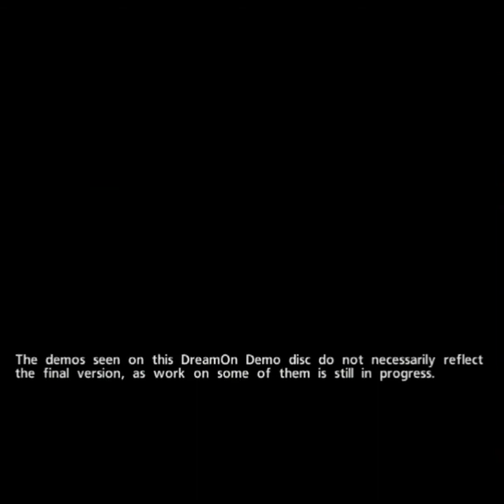SEGA Dreamcast: Games I Want From My Sega Dreamcast Demo Discs Part 3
Going through my old Sega Dreamcast demo discs to see which games I like to add to my collection.

Take it easy guys.